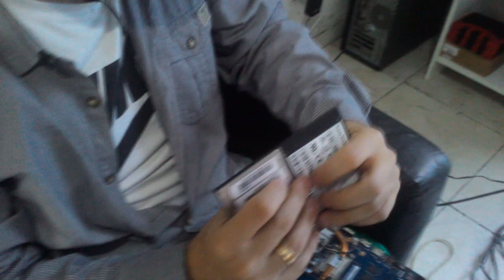foi instalar o SSD no notebook e deu cilada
agradecer rita e vitor pela visita
o canal está me fazendo conhecer pessoas muito bacanas
que se tornam grandes amigos